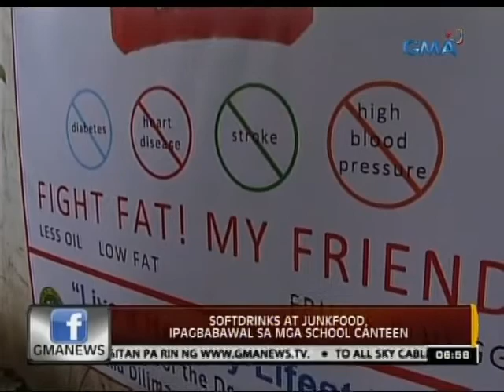24 Oras: Softdrinks at junk food, ipagbabawal sa mga school canteen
24 Oras is GMA Network's flagship

newscast, anchored by Mike Enriquez and

Mel Tiangco. It airs on GMA-7 Mondays to

Fridays at 6:30 PM (PHL Time) and on

weekends at 5:30 PM. For more videos from

24 Oras, visit